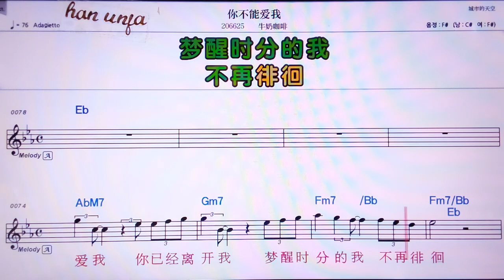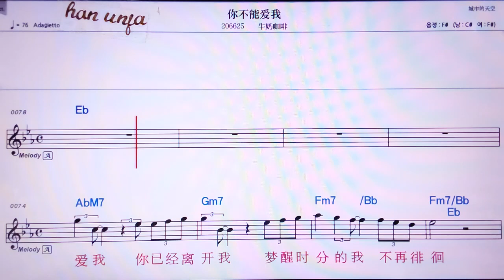💖완러워예부추어/뉴나이카훼이 👍MR,유투브 노래방, 가라오케, 악보, 코드, 가사 ,Karaoke,반주